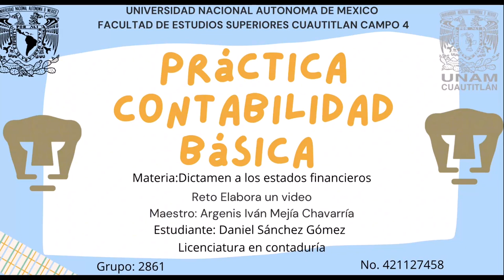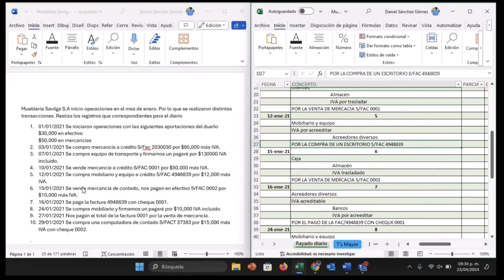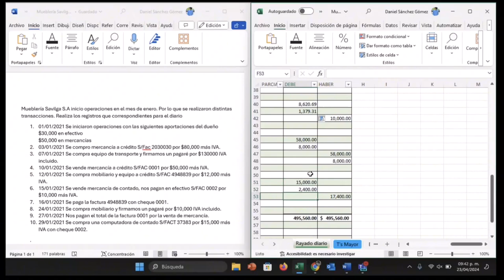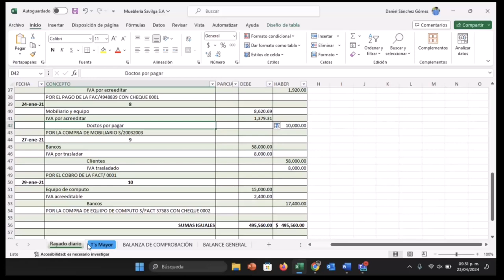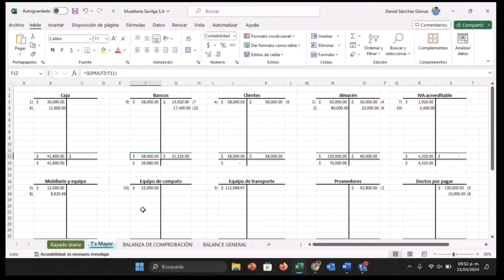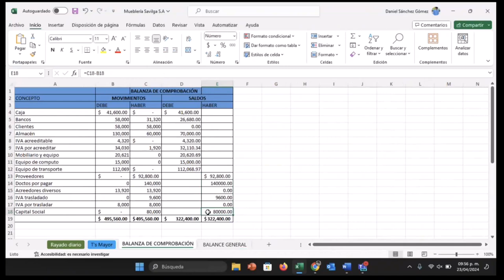Tutorial resolución de una práctica de contabilidad